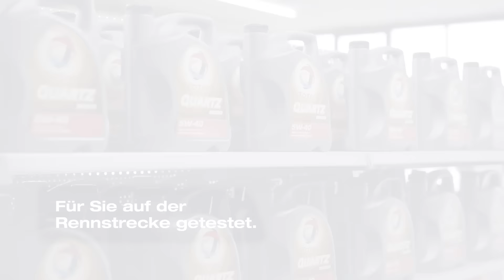TOTAL Quartz Motoröl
TOTALs Geheimnis
Von der Rennstrecke auf die Straße.